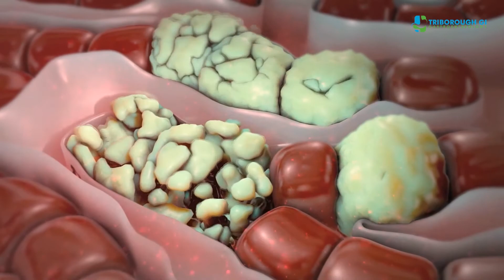WHAT IS HEPATITIS B?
❓ What is the main cause of hepatitis B?

👉 Hepatitis B is a vaccine-preventable liver infection caused by the hepatitis B virus (HBV). Hepatitis B is spread when blood, semen, or other body fluids from a person infected with the virus enters the body of someone who is not infected.

👏WE ARE COMMITTED TO YOUR HEALTH!